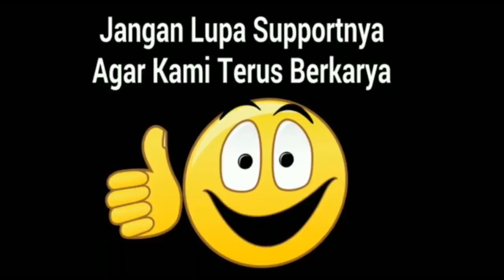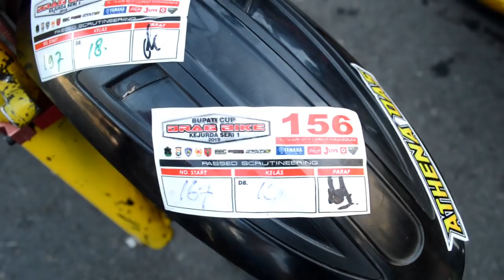Latihan resmi langsung tabrak pembatas arena Drag Bike Bupati Cup Kejurda seri 1 Takalar